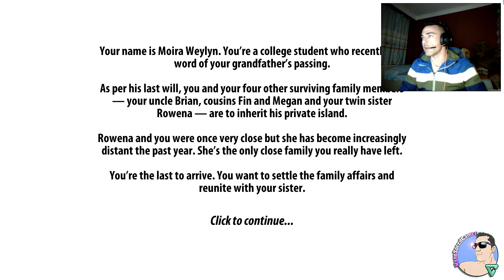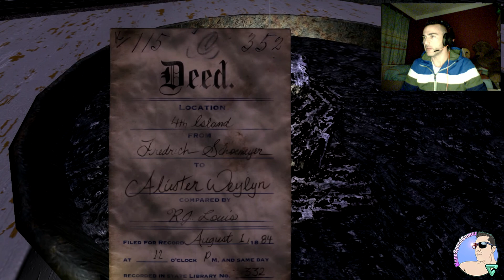The Ritual on Weylyn island TERROR PC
Buenas amigos, hoy tenemos un Nuevo juego de terror llamado The Ritual on Weylyn island, La verdad que el juego da unos sustos de muerte, espero que les guste